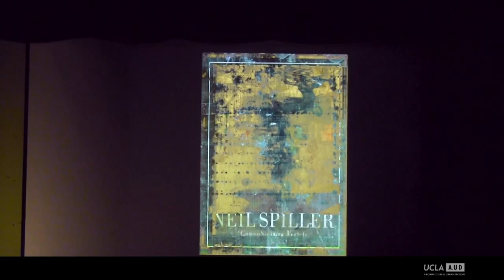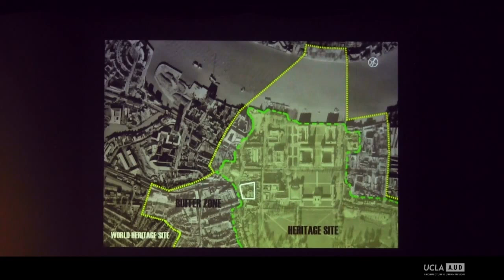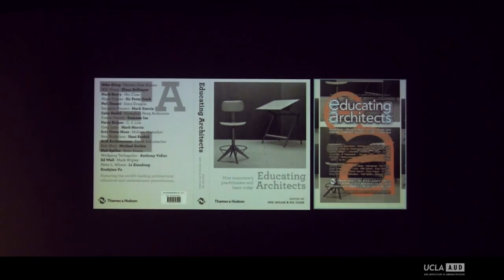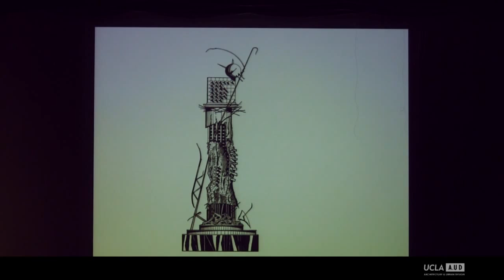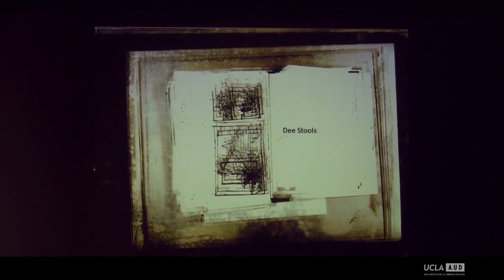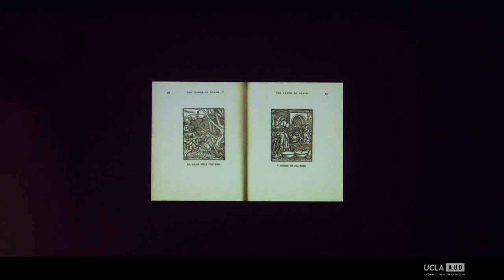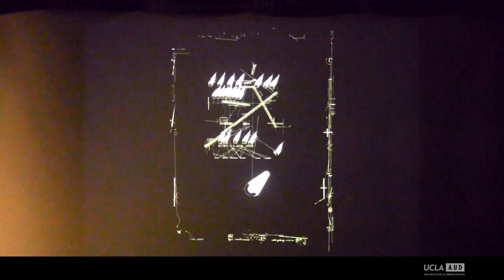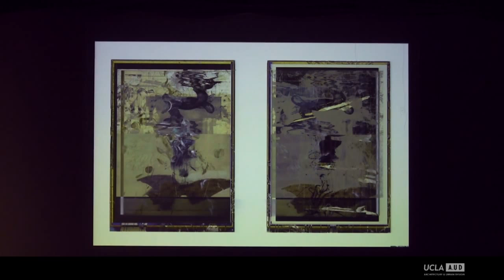Neil Spiller, Deputy Pro Vice-Chancellor, University of Greenwich, London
Neil Spiller is Hawksmoor Chair of Architecture and Landscape and Deputy Pro Vice-Chancellor of the University of Greenwich, London prior to this he was Dean of the School of Architecture, Design and Construction and Professor of Architecture and Digital Theory. Previously he was Vice-Dean and Graduate Director of Design at the Bartlett School of Architecture, University College London.

Neil is also known as the founding director of the AVATAR (Advanced Virtual and Technological Architectural Research) Group; now based at the University of Greenwich. This group has its own PhD and Masters programmes and conducts research into advanced technologies in architectural representation but more importantly into the impact of advanced technologies such as virtuality and biotechnology on 21st century design. Spiller and the AVATAR Group are recognised internationally for their paradigm shifting contribution to architectural discourse, research / experiment and teaching.

Neil Spiller has had much experience of encouraging students to develop their own architectural lexicon.  He believes, wholeheartedly, that design tutors are creative midwives that deliver individual students’ work that is influenced by the past but not in thrall to it.  Students make their own world by “building” within it.  The first act of this “building” is the drawing, its many iterations and its perfections.  A good scheme and drawing must have enigmas, a certain elbow room to allow further speculative re-reading.

Monday, February 2, 2015. Introduction by Jason Payne.